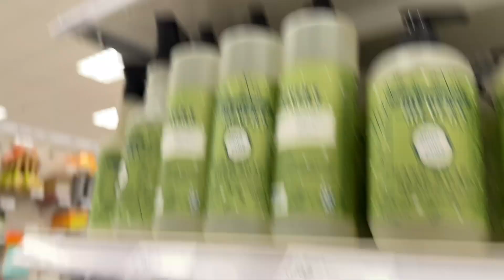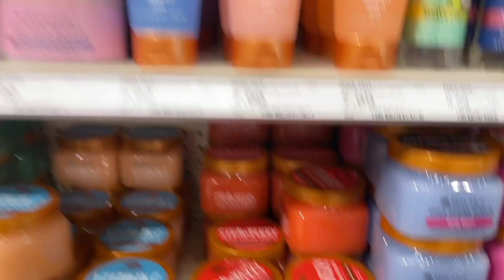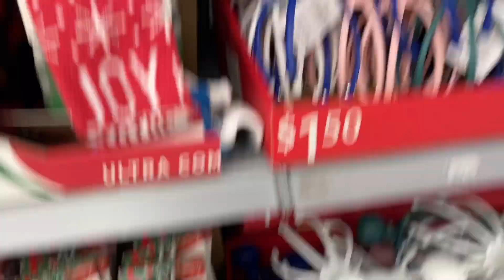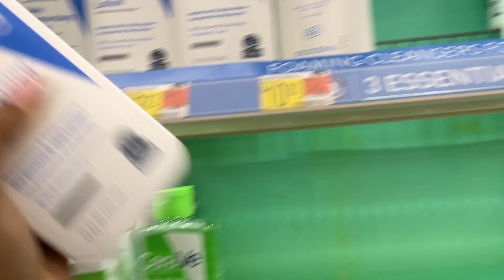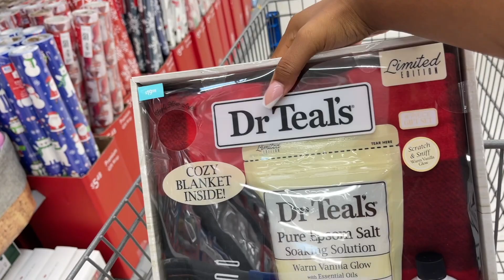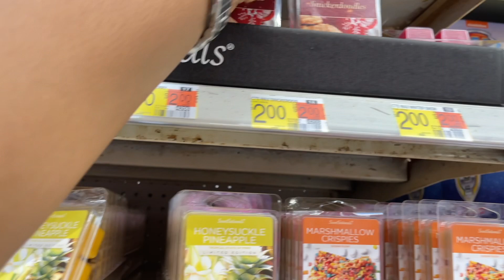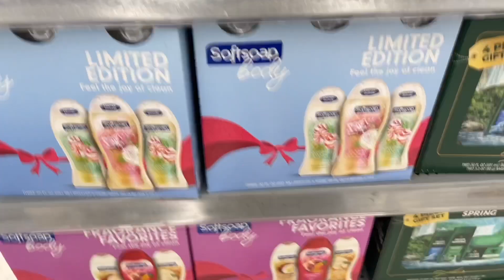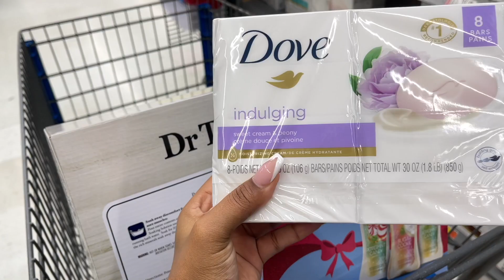COME SHOPPING WITH ME AT TARGET & WALMART FOR HYGIENE, CLEANING SUPPLIES, HOLIDAY STUFF! CHILL VLOG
Hey Everyone! Thank you so very much for tuning in for this weeks video! Come shopping with me at Target & Walmart for hygiene products, cleaning supplies and holiday stuff.

Coral Springs
FL
33065